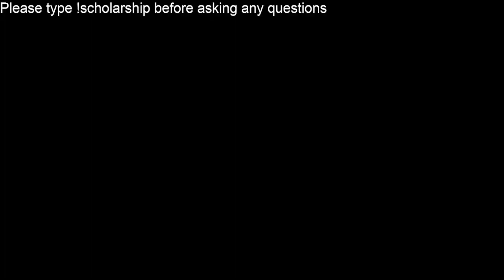Best BMP Trio in Season 19 | 3000+ MMR Bird Mech Plant Gameplay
this is currently objectively the best bird
and subjectively the best mech and best plant